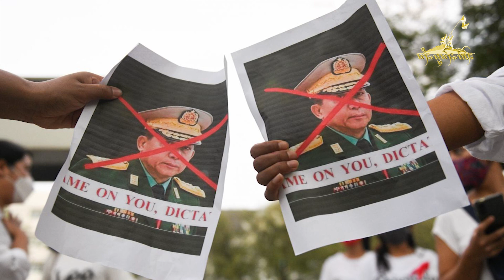ၶၢဝ်ႇဝၼ်းထီႉ 31.03.2022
1) ၼူဝ်ႇလိၼ်းႁေႇသႃႇ တေႁူပ်ႉထူပ်းၸွမ်း ၵမ်ႇပေႃးတီးယႃး တႃႇဢုပ်ႇလွင်ႈမိူင်းႁူမ်ႈတုမ်